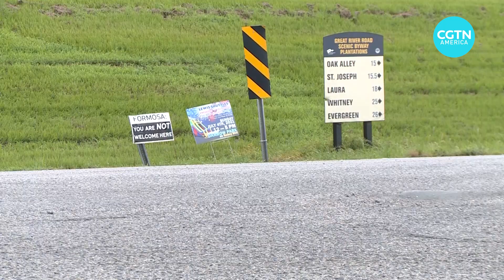Environmental racism in Louisiana’s ‘Cancer Alley’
A small U.S. community, with some of the country’s highest cancer rates, is taking on some big industrial polluters. The corridor of land in Louisiana between Baton Rouge and New Orleans is home to some 150 petrochemical plants - one for roughly every 650 residents. But the largely African American population, themselves descendants of enslaved people, are also trying to stop the multinational companies from erasing their ancestors’ past. CGTN’s Nick Harper reports from Donaldsonville, Louisiana.